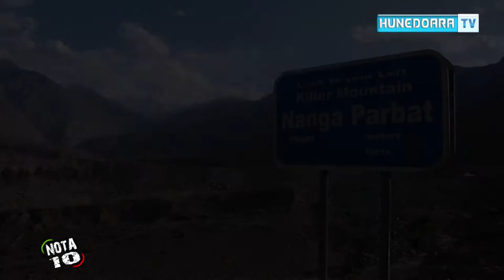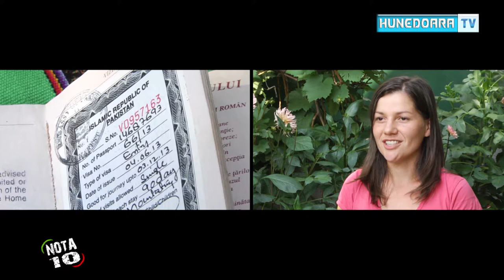NOTA 10 Aurel SALASAN